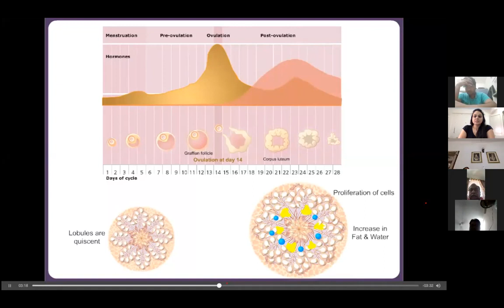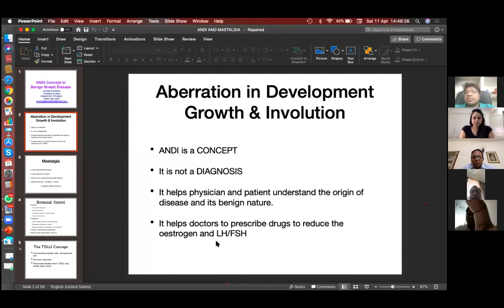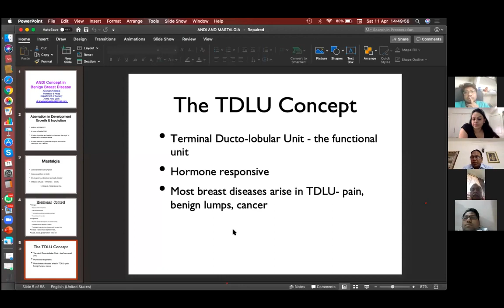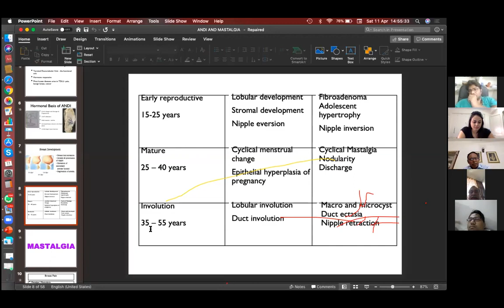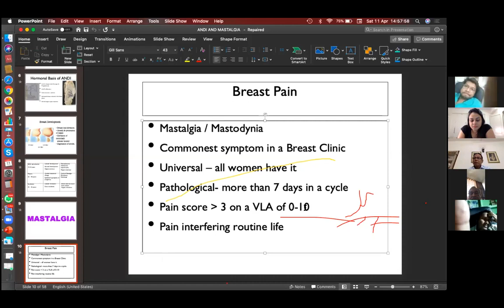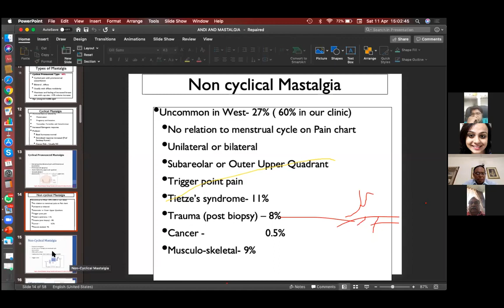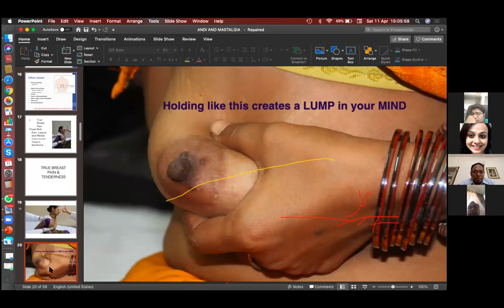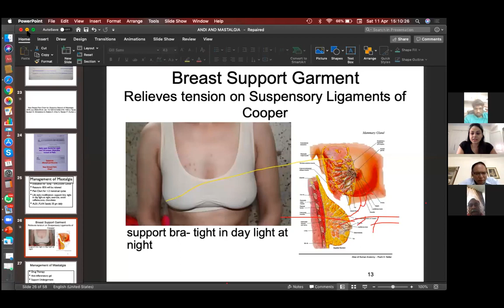ANDI and MASTALGIA Part 1